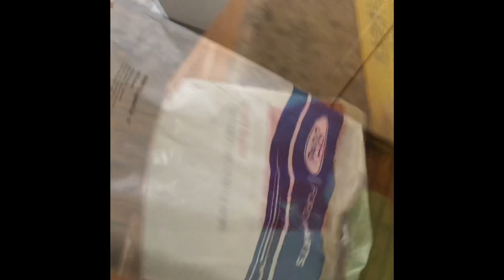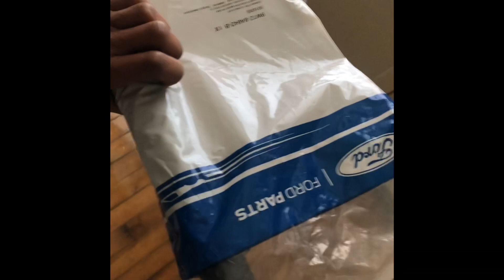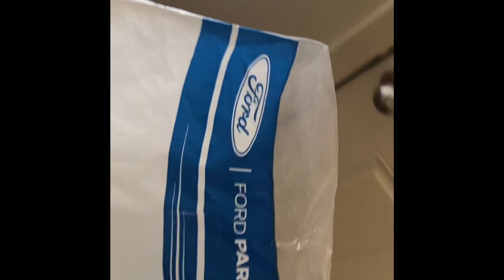Oil cooler adapter news/Shannon cvpi